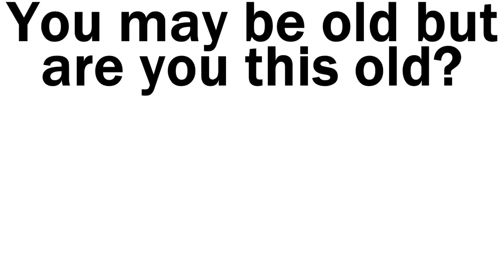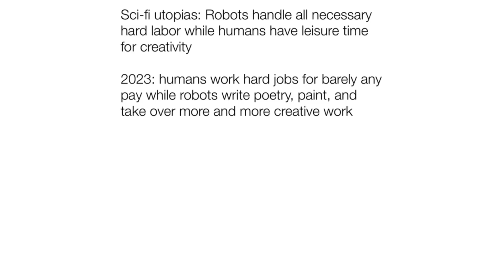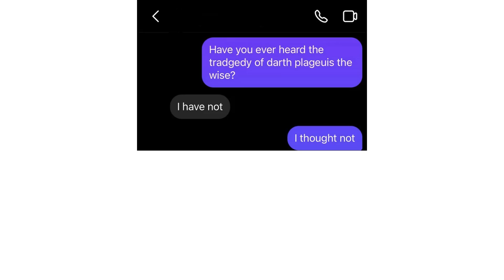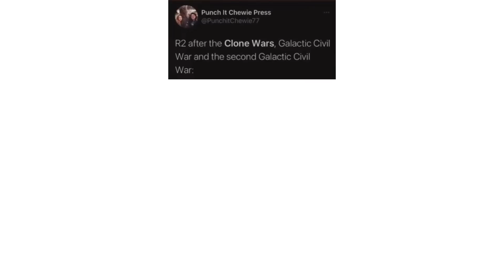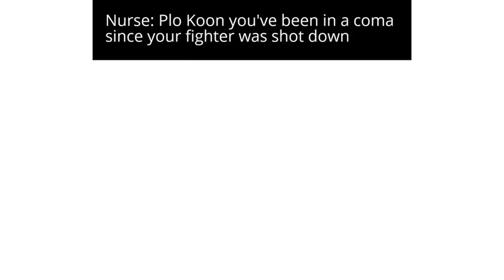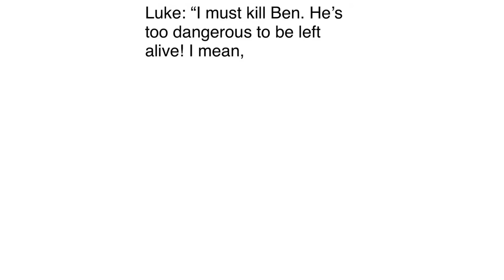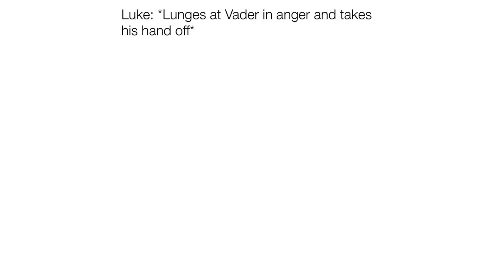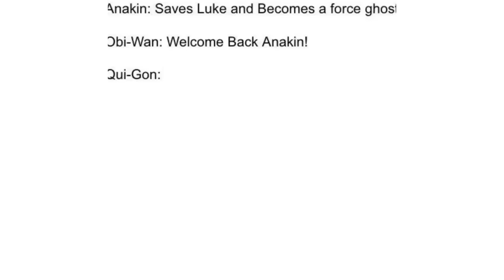Star Wars Memes Only Real Fans Understand